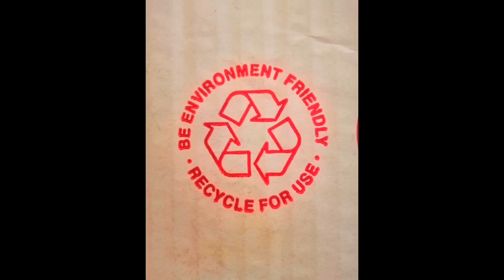Lets Prevent Virus Protect Our Nature Be Environment Friendly Recycle LifeHacks Bawal Lumabas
Let's Recycle, Let's Art and Let's Keep.
Please Like, support and share my Channel
"LetsRAK MixedTv"
Be Environment Friendly
Let's prevent and fight against germs, bacteria, virus and etc..
Keepsafe, Be healthy and God Bless us all